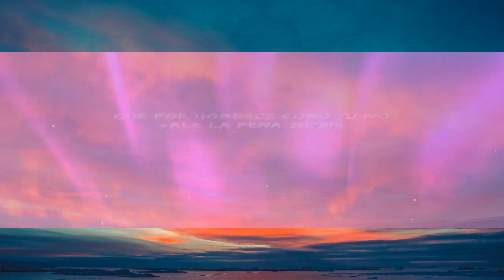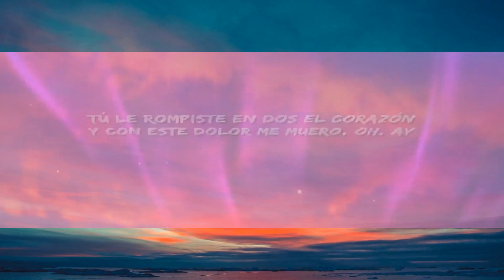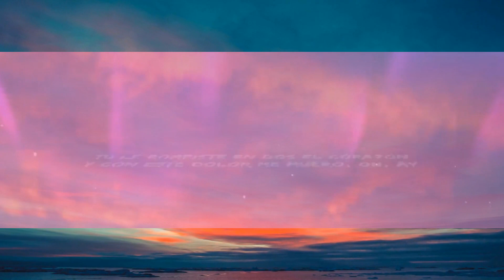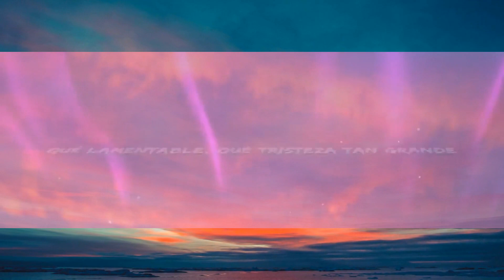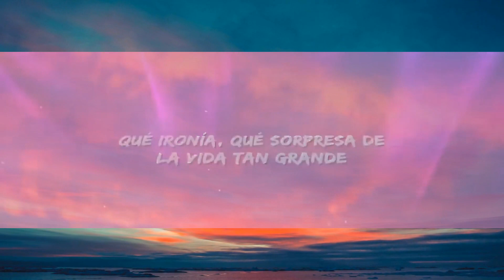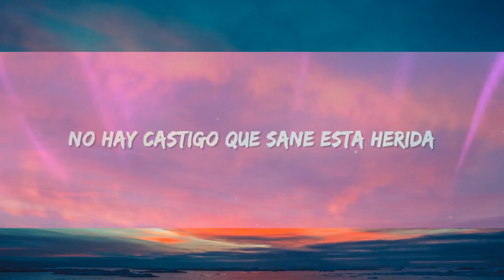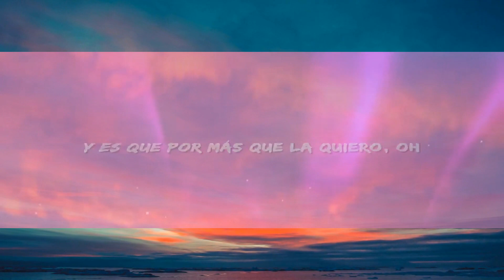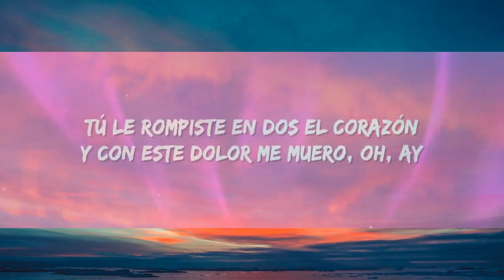Ozuna, Anthony Santos - Señor Juez (Letra) | 1 Hour Latest Song Lyrics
Ozuna - Senor Juez Letra / Lyrics by Rap Samurai

🎵 Lyrics:
[Intro: Ozuna & Anthony Santos]
Anthony Santos
Tu Mayimbe
Señor juez, vengo hasta aquí a declararme culpable
He cometido un delito y no merezco mi libertad
¿Cuántos años me daría? A mí no me va a doler
Si me da vida, le insisto un poco má'
Señor juez, soy culpable, uh-woh-oh

[Coro: Ozuna]
Y es que por más que la quiero, oh
Nada me la va a traer de vuelta
Prefiero enterrar mi corazón antes de dar amor de nuevo, oh-oh

[Verso 1: Anthony Santos]
Qué ironía, qué sorpresa de la vida tan grande
Esa mujer por la que tú estás aquí
Yo soy el padre
Este dolor no tiene perdón, está acabando mi vida
No hay castigo que sane esta herida
El tiempo no vuelve atrás, uh-oh-oh
Es que por más que yo quiero
Tú le rompiste en dos el corazón
Y con este dolor me muero, ah
[Interludio: Anthony Santos]
En la vida, uno nunca llega a conocer a una persona
Qué lamentable, qué tristeza tan grande
Pero dime algo, Ozuna

Uno nunca termina de conocer el amor
Durmiendo con el enemigo, la venganza y el temor
Siempre estamos viviendo con la traición
Romo pa'l dolor, mientes con solo tu mirada
El amor se vuelve a nada
Esperando tanto tiempo pa' decir que no me ama'
Secretos se quedaron esa noche ahí en mi almohada
Después que di mi vida, dice que no supe amarla, ah

[Verso 3: Anthony Santos]
Ya mi princesa no vuelve donde mí
¿Qué tu le hiciste para que ella se fuera así?
Yo que tantas veces le advertí
Que por hombres como tú no vale la pena sufrir

[Coro: Ozuna & Anthony Santos]
Tú le rompiste en dos el corazón y con este dolor me muero, oh, ay
[Outro: Anthony Santos]
Ay, ay, ay
Mmm
Oh
Yeh-yeh